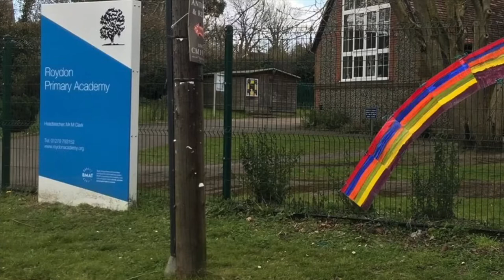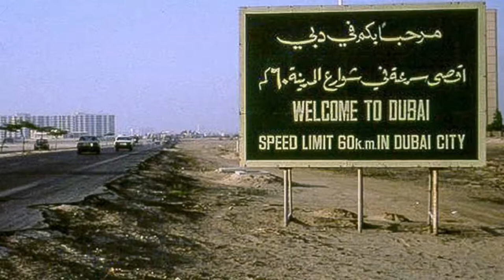Good bye Mr Clark!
Mr Clark, the Roydon Primary Academy Headteaher for the last 4 years, is sadly leaving to go on an adventure and teach in a school in Dubai.

We have made this video as a small token of our appreciation of all his hard work and support.

He will be missed by children, parents and staff. We wish him every luck in his new life.